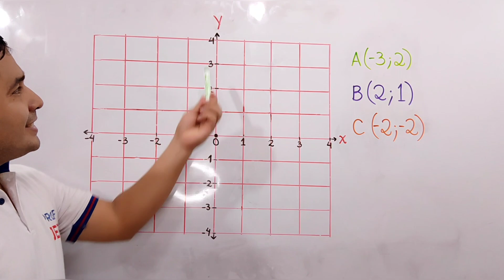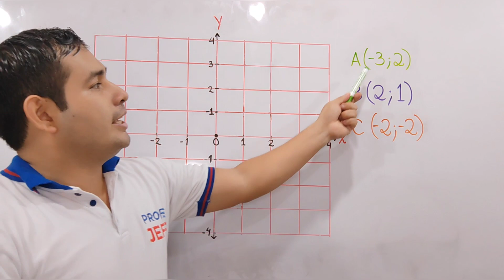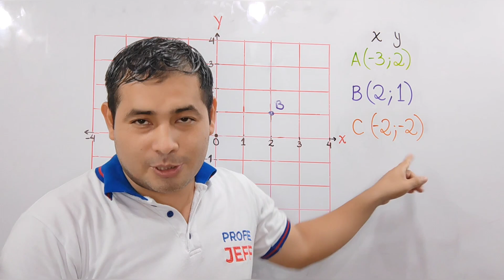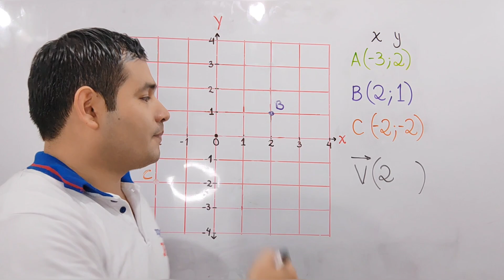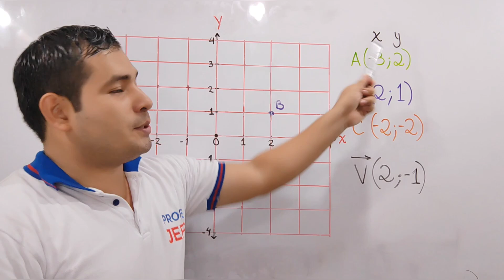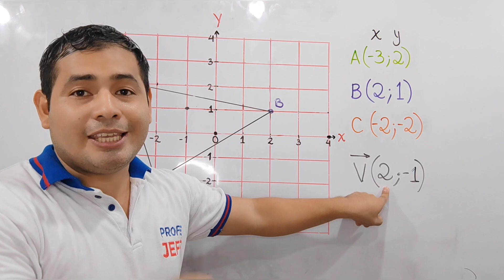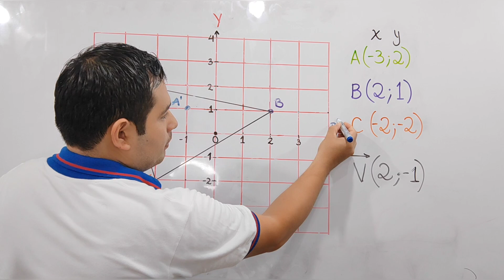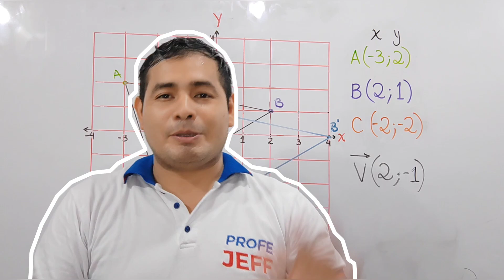TRASLACIÓN DE FIGURAS | MOVIMIENTOS EN EL PLANO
Movimientos en el plano, movimiento de traslación,